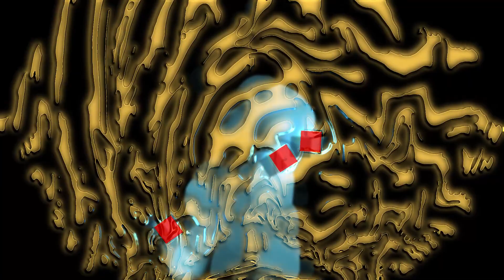Phish - Tweezer (Live 10/7/1990 Club Bene, South Amboy, NJ)